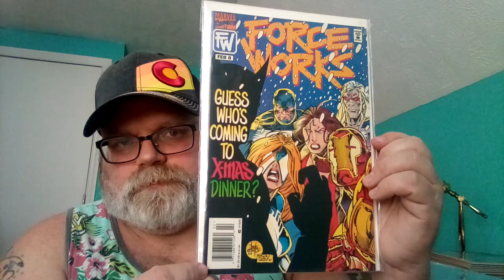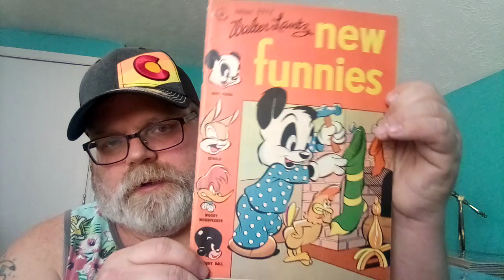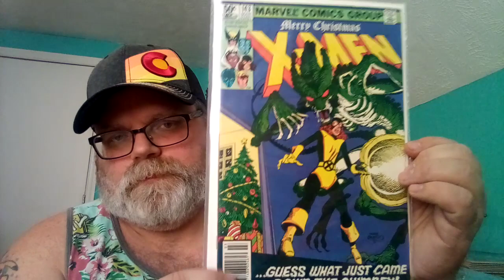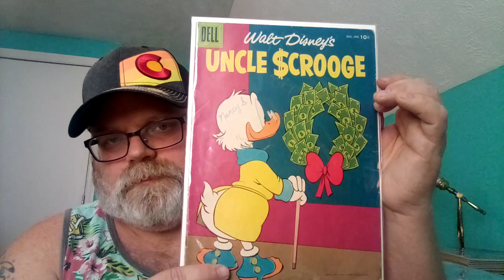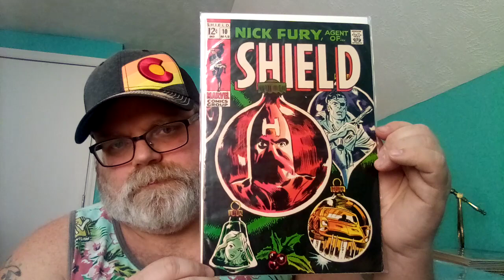My top 10 Christmas covers/christmascovers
My top 10 choices for the Friday comic challenge. Hope everyone enjoys the video. Thanks for stopping by.